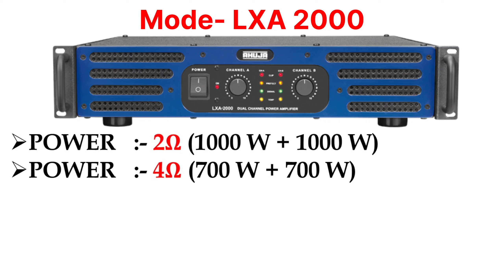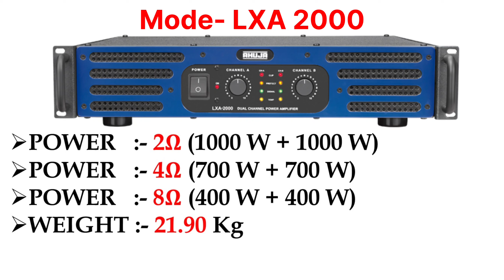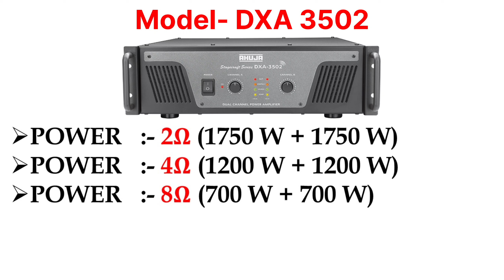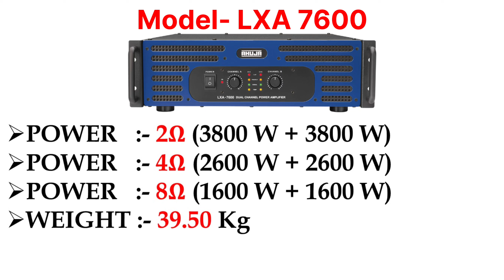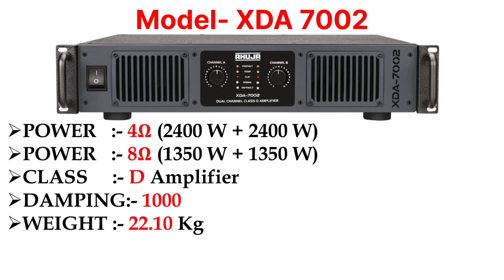Ahuja all amplifier new price list 2024|LXA 2000 Watt|LXA 7000 Watt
👉About this video:- Iss video mein doston aapko Ahuja all dual channel amplifier new price list 2024 ke bare mien janne ko milega toh iss video ko Full Watch karen aur Sound System se related kuch puchna ho to aap hame - Instagram or YouTube mein DM or Comment karke puch sakte hai.

👉Our latest Video Link

Your Query :-

ahuja 7002 amplifier price
ahuja dj setup price
Ixa 2000 ahuja price
ahuja amplifier